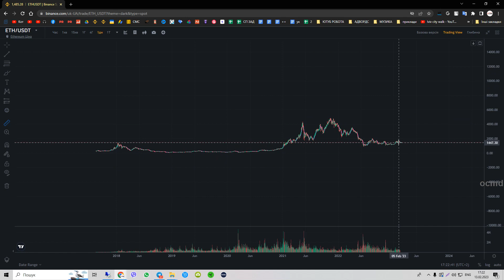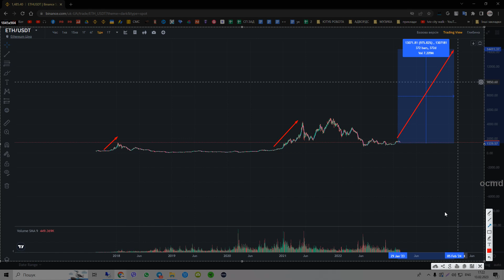Someone Stole $1,000,000 Worth Of ????? From MRBEAST